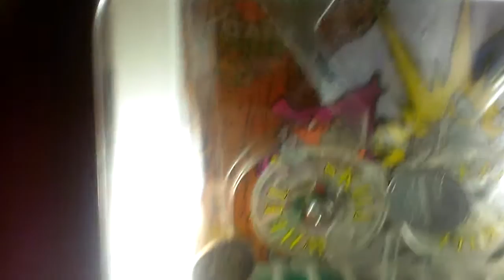COIN PUSHER @ CHINA BUFFET EITHER BREAKING EVEN OR COME OUT AHEAD OF MY SELF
THIS WAS FILMED A COUPLE OF DAYS AGO AT MY LOCAL CHINA BUFFET I AM FACING THE POT O SILVER MACHINE AKA COIN PUSHER IT HAS BEEN QUITE A WHILE SINCE MY LAST COIN PUSHER VIDEO